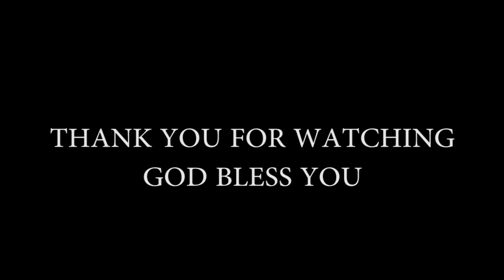This Is Not Matters Place - 5th June 2016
This Is Not Matters Place
By Rev Pas Gavin Cunningham
First Assembly of God Church Bangalore
5th June 2016